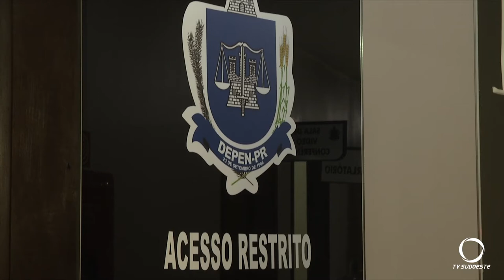Surto COVID-19 foi controlado na cadeia pública de Pato Branco